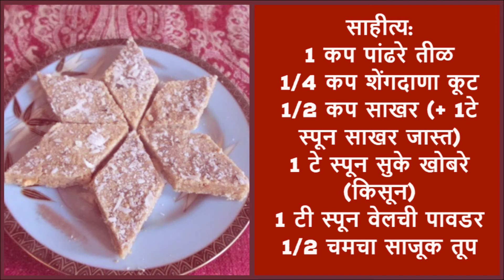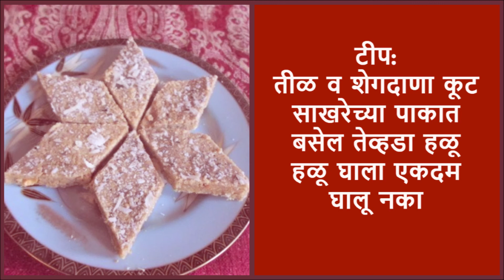अगदी सोप्या मकर संक्रांत स्पेशल महाराष्ट्रीयन पद्धतीने तिळाच्या वड्या रेसिपी इन मराठी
तिळाच्या वड्या बनवताना थोड्या वेगळ्या पद्धतीने बनवल्या आहेत. तिळाच्या वड्या बनवतांना तीळ, शेंगदाणा कूट, सुके खोबरे गुळा आयवजी साखर वापरली आहे साखर वापरल्यामुळे वड्या तोंडात टाकल्या की लगेच वीरघळतात. अश्या प्रकारच्या तीळ वड्या बनवायला अगदी सोप्या आहेत. तसेच दिसायला सुद्धा आकर्षक दिसतात.